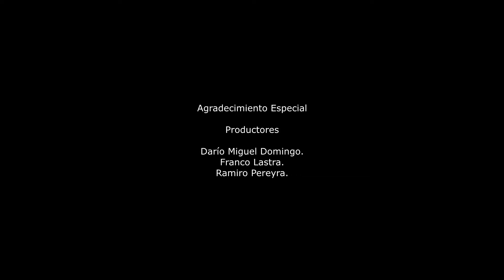"LA FLACA" - Seba Sandino (Cover)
"La flaca" - Jarabe de palo